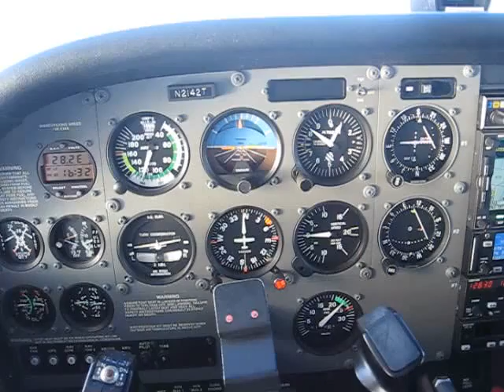Cessna 172SP Offshore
Just off West Palm Beach on a chilly (65 degree!) January day